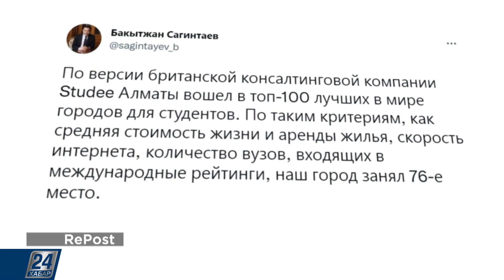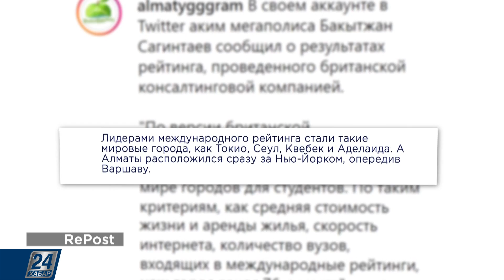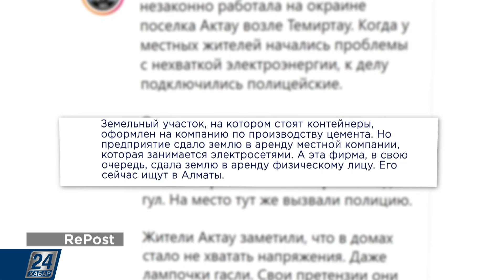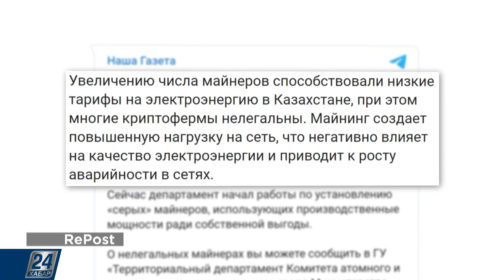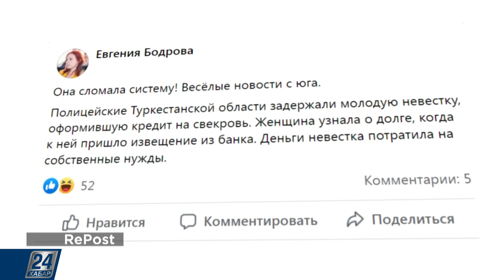Больше читают - меньше сидят | RePost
Как выглядит география участников серых майнинговых ферм в Казахстане, каким образом чтение помогает получить условно-досрочное освобождение, и где балконы строители делают теперь для красоты.